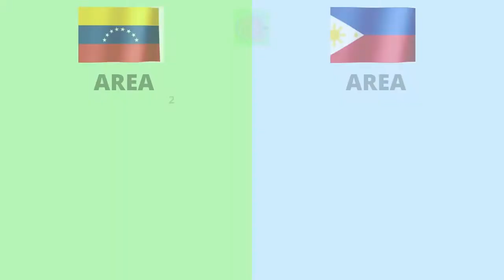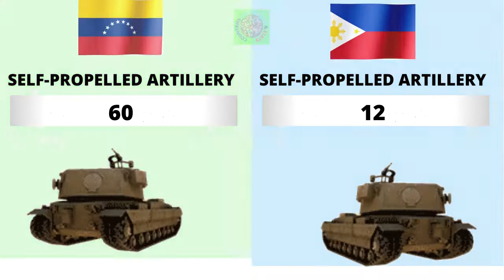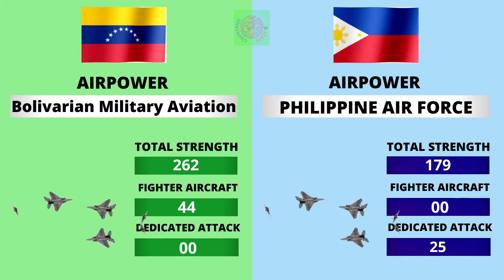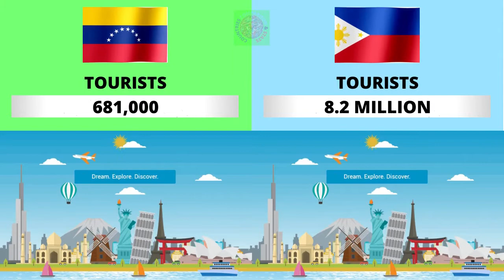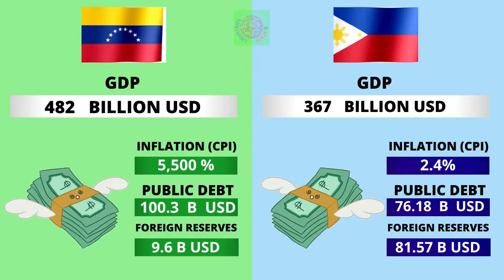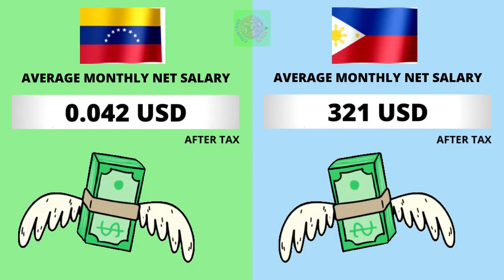Venezuela vs Philippines Country Comparison 2021 | Philippines vs Venezuela Military Comparison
Venezuela vs Philippines - Country Power Comparison